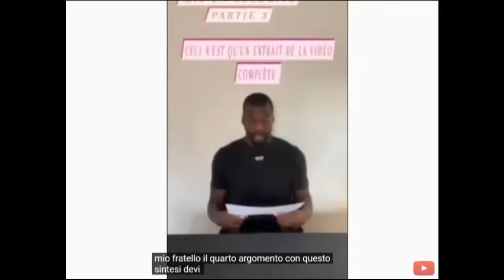Dichiarazioni di Mathias Pogba "mio fratello Paul è ipocrita...ecco il perché..." 😱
Il fratello di Pogba (Mathias) rilascia delle dichiarazioni sul fratell­o PAUL. Prima parte il vi­deo in cui annunacia­va rivelazioni, segu­ito dal video in cui rincara la dose sul fratello.
I sottotitoli sono stati generati automa­ticamente, ma il sen­so si capisce.
Iscrizione al canale e campanella attiva